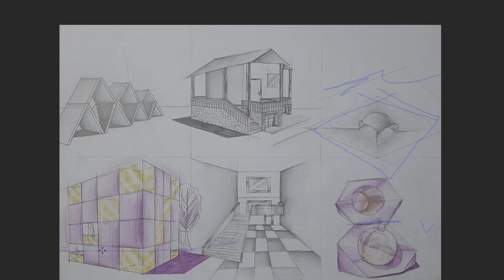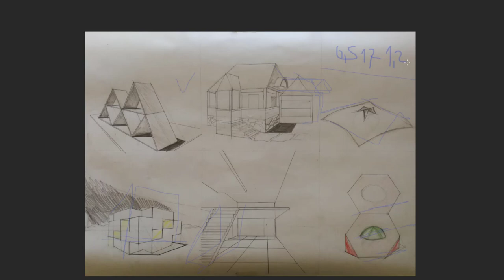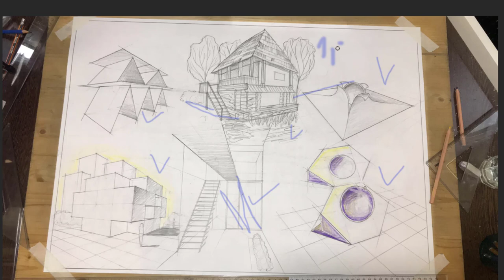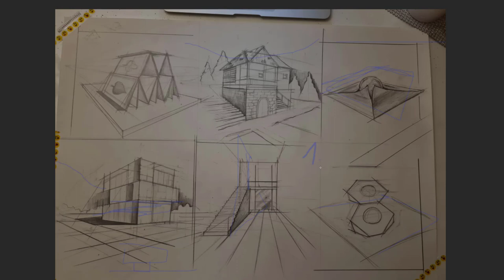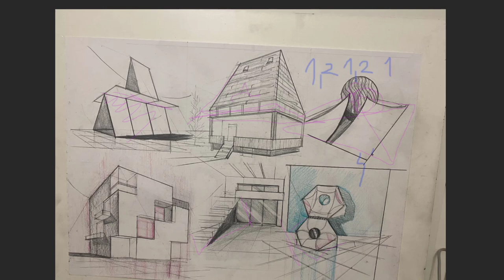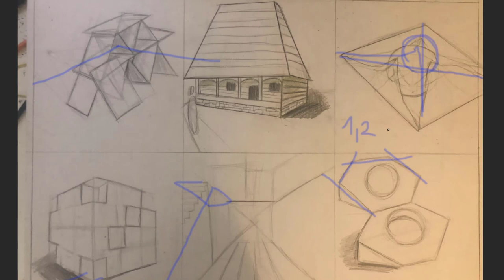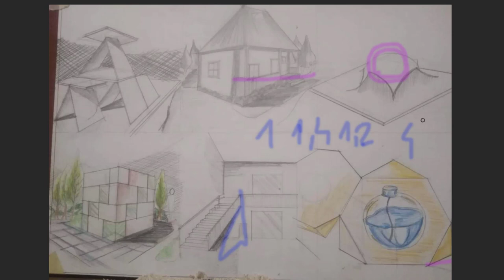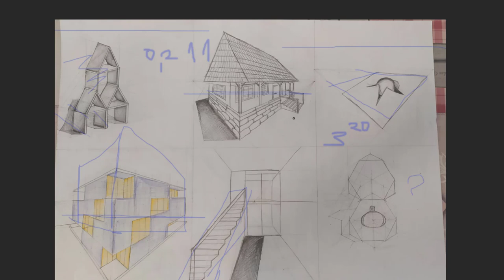Simulari 1 2020